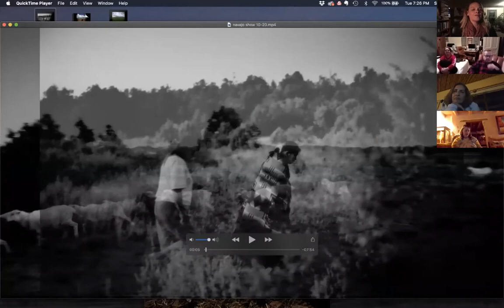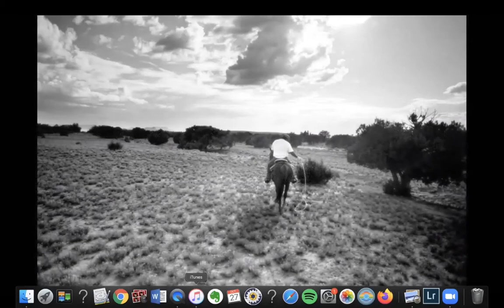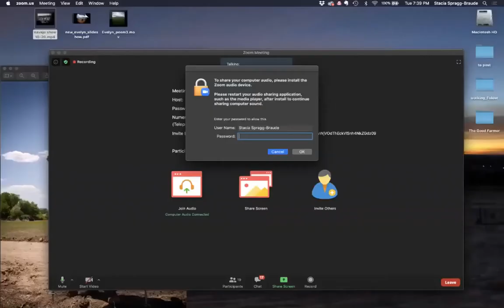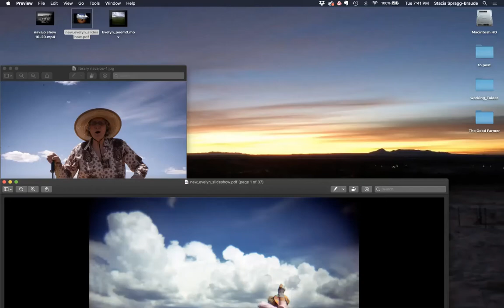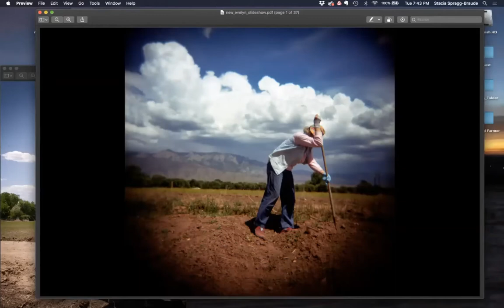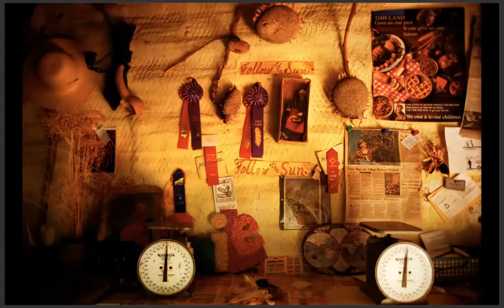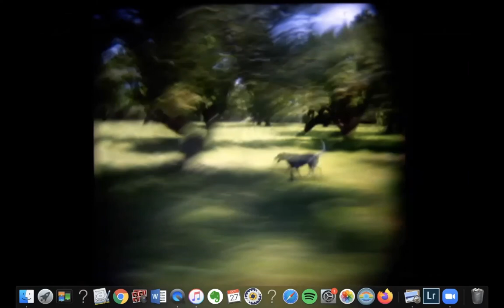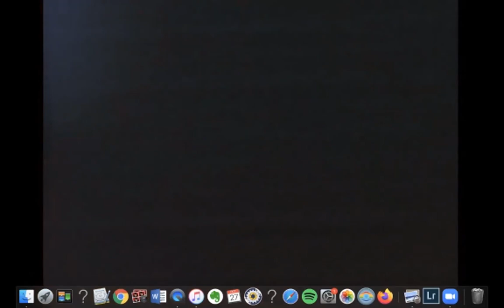Corrales Community Library Author Series: Stacia Spragg-Braude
Corrales Community Library presents their Author Series as part of it's Adult Lifelong Learning Programs. Join us each month to talk with local authors.
Stacia Spragg-Braude, an award winning photojournalist and writer from Corrales, NM  presents:
"To Walk in Beauty: A Navajo Family's Journey Home" and " If There's Squash Bugs in Heaven I Ain't Staying: How to make the Perfect Pie, Sing When You Need to and Find the Way Home with Farmer Evelyn".